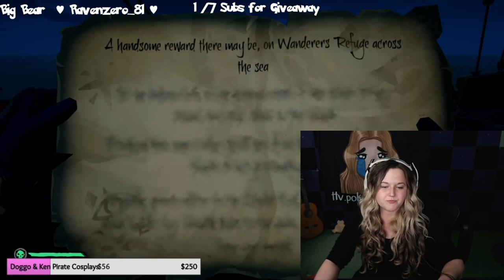SoT: Seabound Soul Pt. 6 Tall Tale